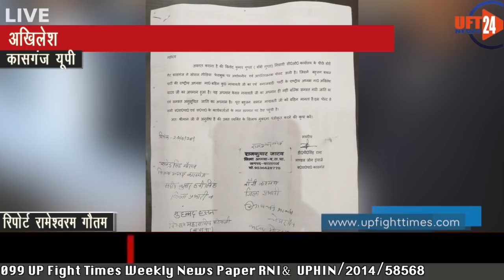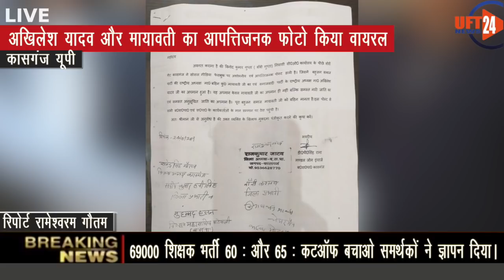अखिलेश यादव और मायावती का आपत्तिजनक फोटो किया वायरल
सपा-बसपा का गठबंधन काफी सुर्खियों में है , विपक्षी दलों के लिए ये गठबंधन कील बन चुका है ,रही बात विपक्षी दलों की तो विपक्षी दल भी रणनीति बनाने में पीछे नही हट रहे।